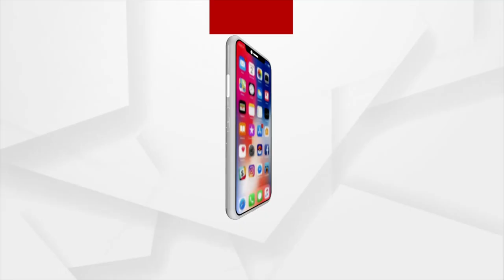ରାଜ୍ୟ ସଙ୍ଗୀତ "ବନ୍ଦେ ଉତ୍କଳ ଜନନୀ" ରୁ ଆରମ୍ଭ Argus Agri Vikas 2022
ରାଜ୍ୟ ସଙ୍ଗୀତ "ବନ୍ଦେ ଉତ୍କଳ ଜନନୀ" ରୁ ଆରମ୍ଭ ହେଲା Argus Agri Vikas 2022 ।